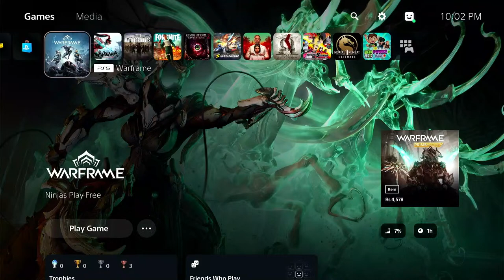PS5 Games| Xhiva Gameplay | ps5 a